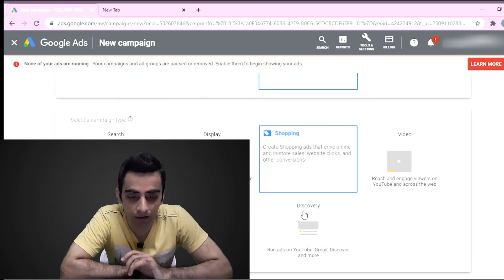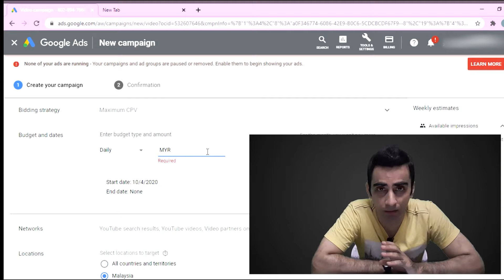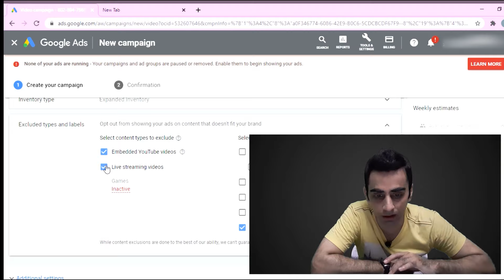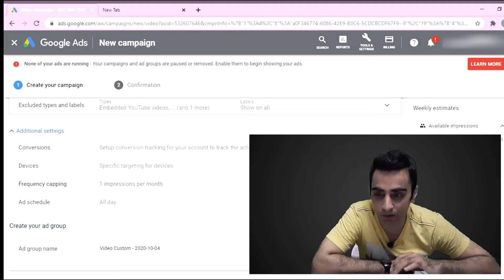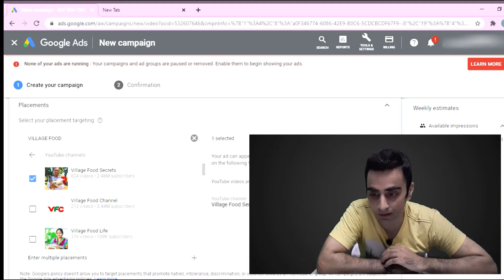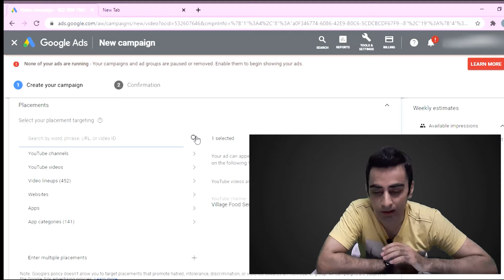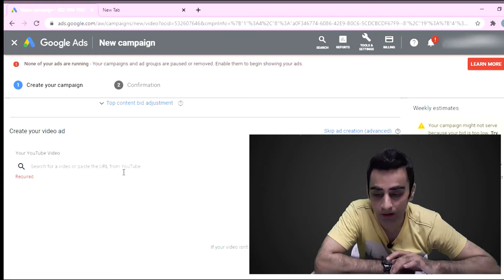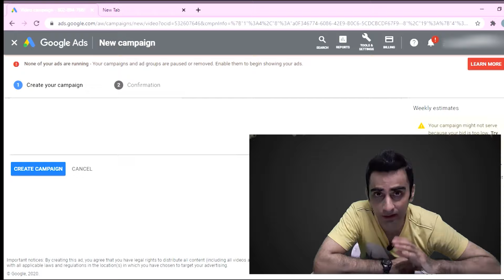Promote Your YouTube Channel Google ads | Top YouTube Channels Par Video Promote Kaise Kare🔥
In this video I'll tell you how Promote your YouTube Channel Google ads & Top YouTube Channels par video promote kaise kare Promote your YouTube video on any of big YouTuber Channel with the help of Google ads.Google Ads or YouTube Ads will help you reach to people who are interested in what you have to offer. From sports fans to food lovers,and everyone in between, people come to YouTube for the content they love.
0.00 Intro
3:08 Start Campaign